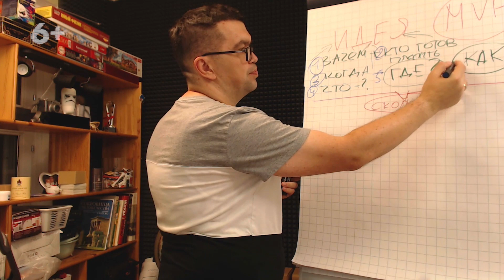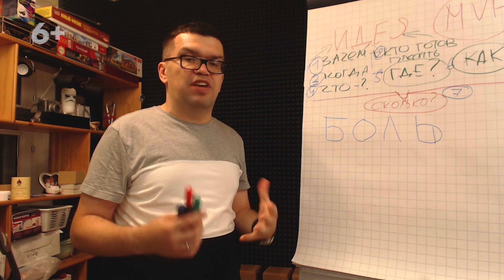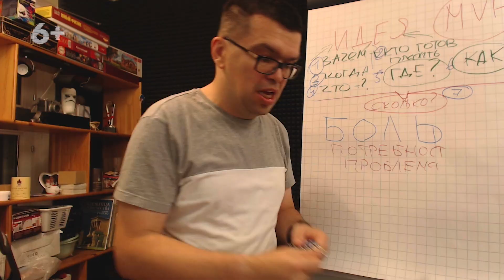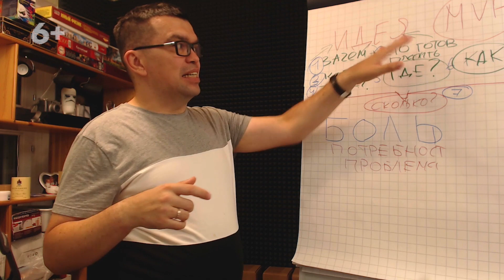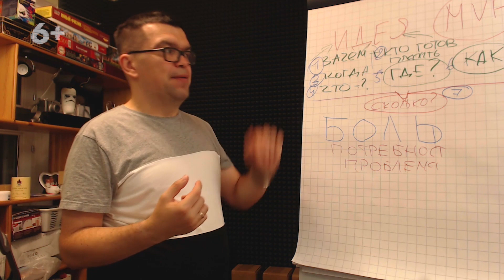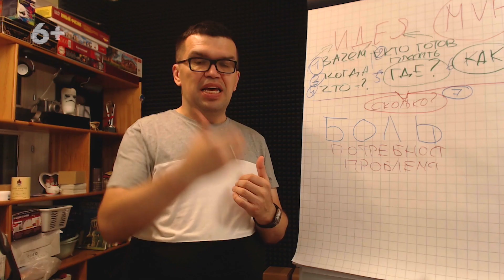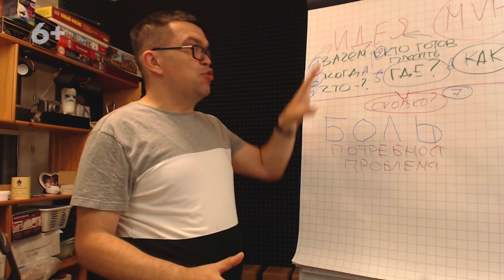Как научить мозг выдавать свежие идеи для видео?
В этом видео вы узнаете ответ эксперта на вопрос почему тренировать мозг для того, чтобы генерировать идеи для канала не только можно, но и нужно? Как это делать для того, чтобы развивать свой канал и делать его еще более интересным для ваших зрителей? Так же вы узнаете есть ли шаблон для работы с идеей?

С нами вы всегда можете получать свежие идеи для работы над каналом и сможете пользоваться наработками специалистов для того, чтобы делать свой канал доходным проще, быстрей и дешевле! Присоединяйтесь к нашей команде! Мы всегда рады новым друзьям и благодарным зрителям своего канала!